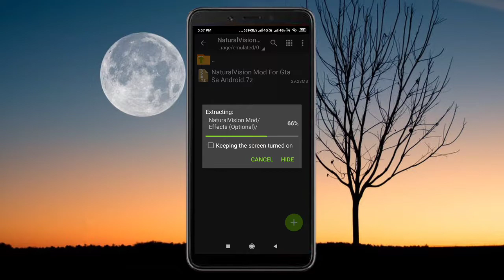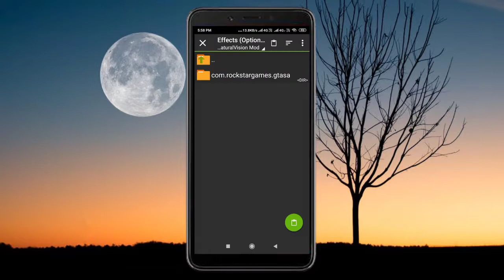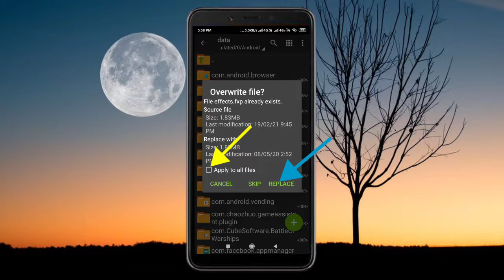How To Add Natural Vision Mod In Gta Sa Android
This Video I Am Show You How To Add Natural Vision Mod In Gta Sa Android.

Links:-